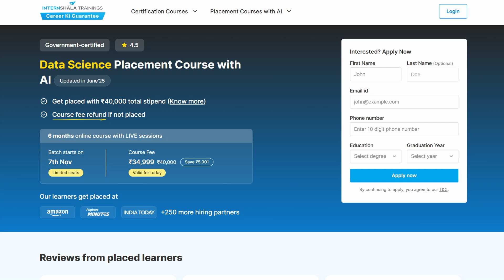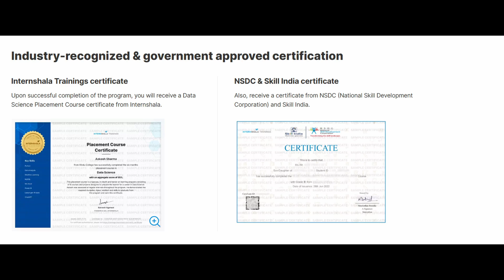Complete Roadmap for CS Fundamentals | Free Resources🔥